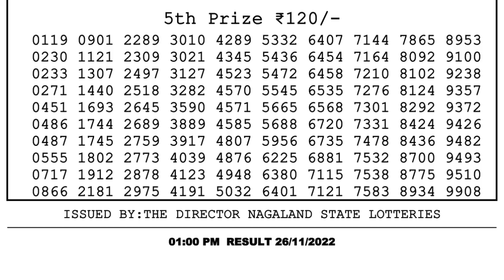🔴 Lottery Sambad Live 01:00pm 26/11/2022 Morning Nagaland State Dear Lottery Result Pdf Download